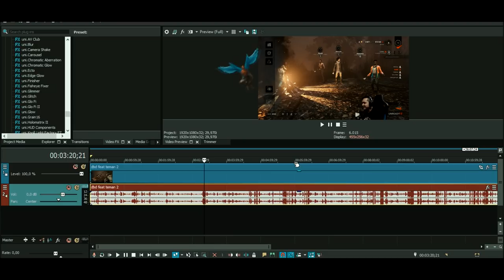APIP SI ATLIT PELEMPAR KAPAK ~ Dead By Daylight #5